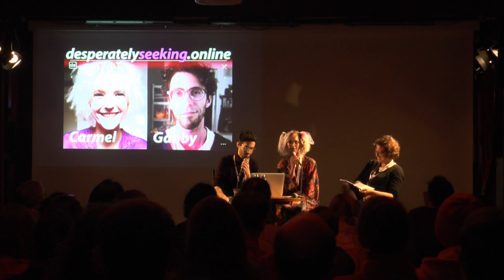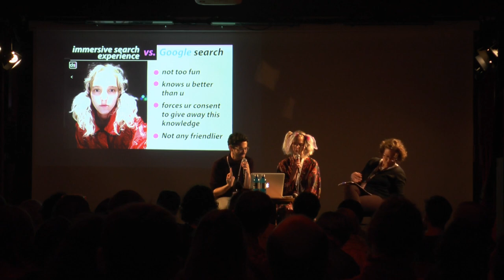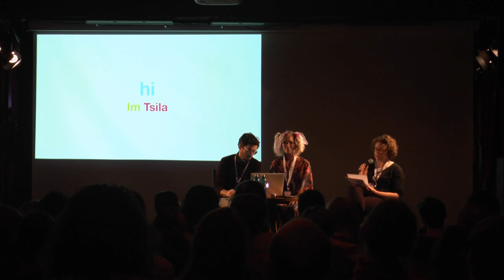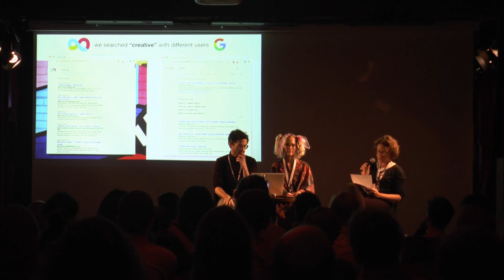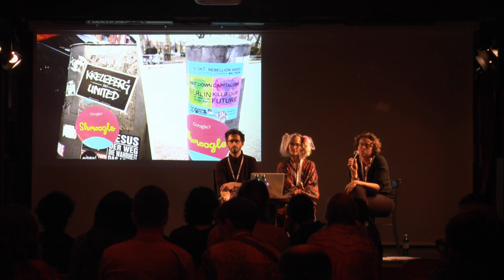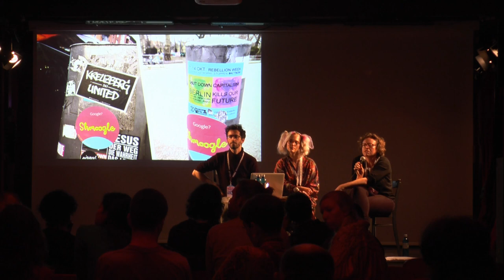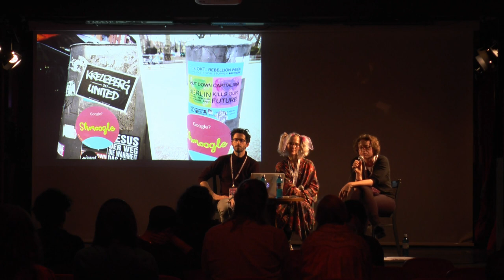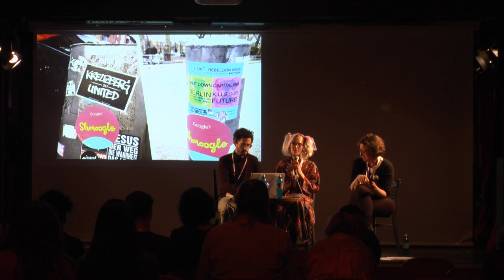THE HUMAN SEARCH ENGINE: On Smashing the Googlearchy and Other Millennial Pursuits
Symposium End to End
with Desperately Seeking (Gabriel S Moses & Carmel Barnea Brezner Jonas) and Tsila Hassine